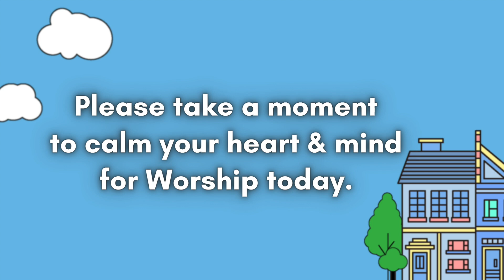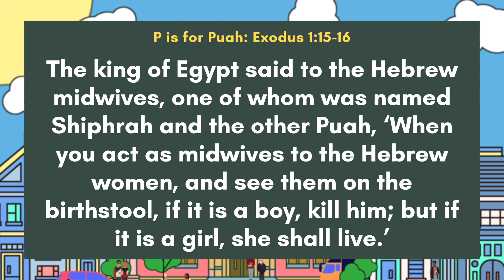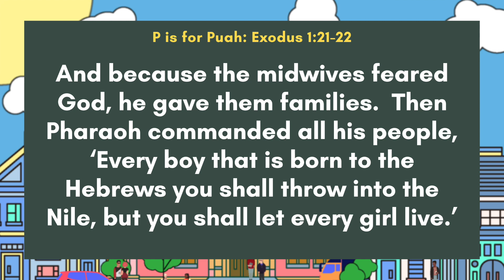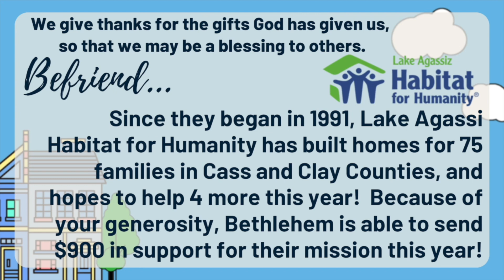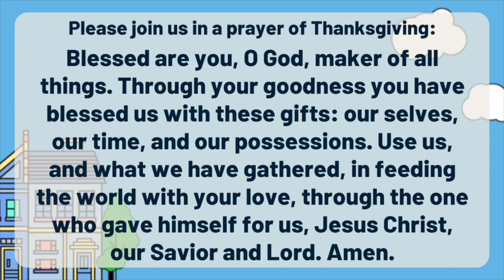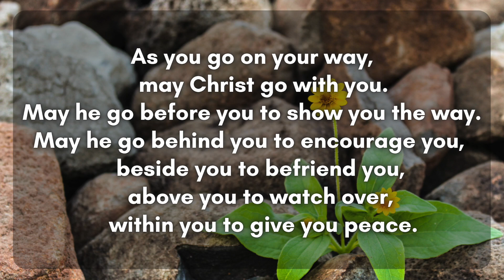Bethlehem Lutheran Church Worship: July 14th, 2024